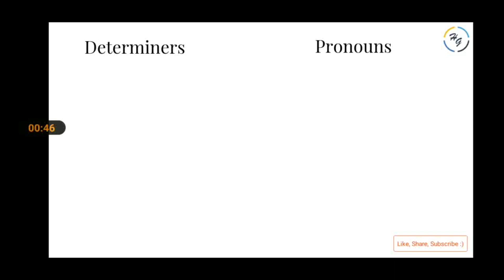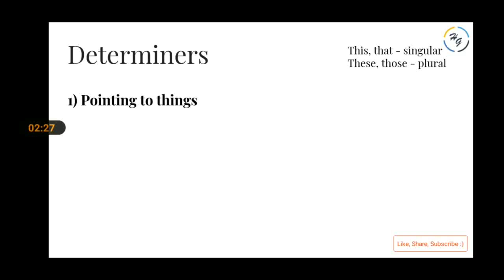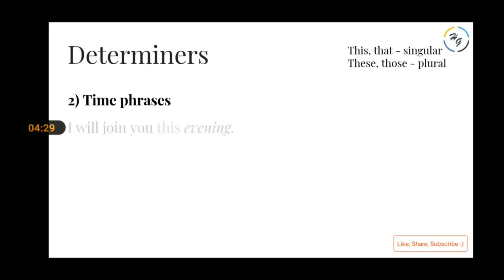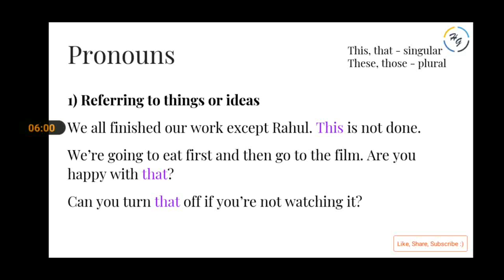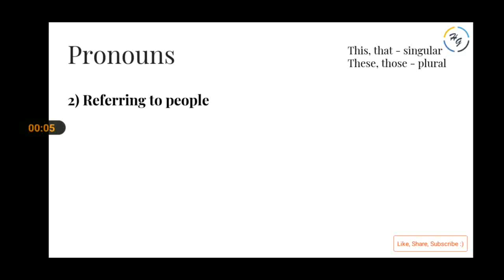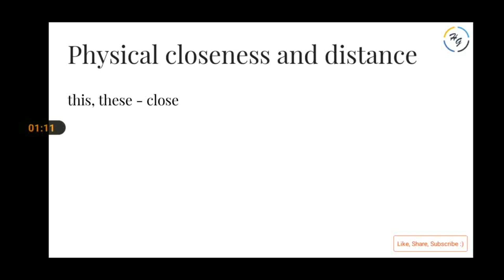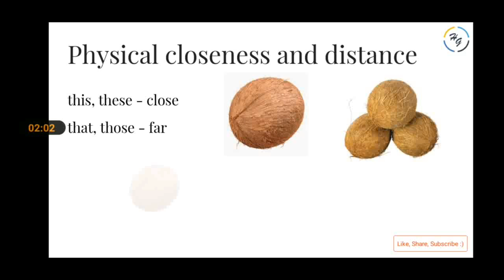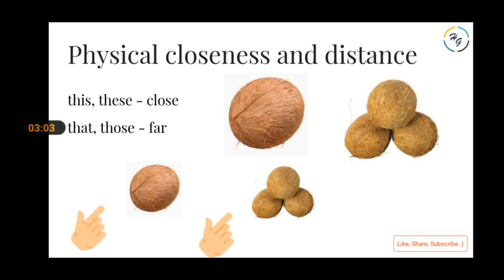this, these, that, those यांमधला फरक | English Grammar | Marathi Explanation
तुम्हीसुद्धा  this and these हे वापरण्यात गोंधळता का ? that and those मधला फरक समजत नाही ? तर मग नक्की पाहा.

For further updates and quizzes, join our Telegram channel: Happy Grammar